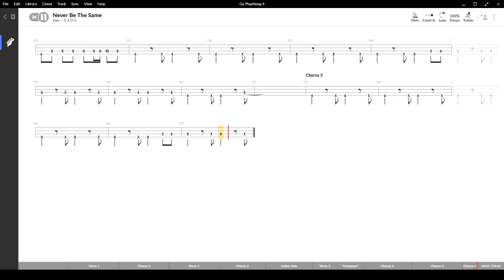Never Be The Same ( Christopher Cross ) ,Tablatura e base Senza Basso-Backing bass track-NO BASS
Never Be The Same ( Christopher Cross ) , con base e tablatura sincronizzata